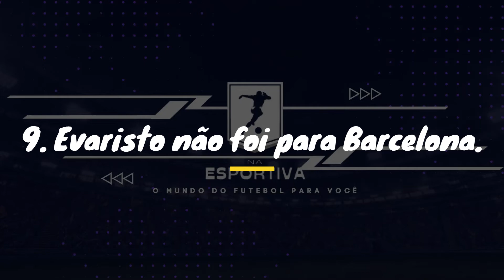As 10 Histórias mais engraçadas da dupla Vampeta e Amaral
Assista ao vídeo "As 10 histórias mais engraçadas do Vampeta e Amaral" e prepare-se para se divertir com as histórias hilárias e inesquecíveis dos dois atletas. Essas 10 histórias vão deixar você rindo até as lágrimas. Não perca essa chance de se divertir!